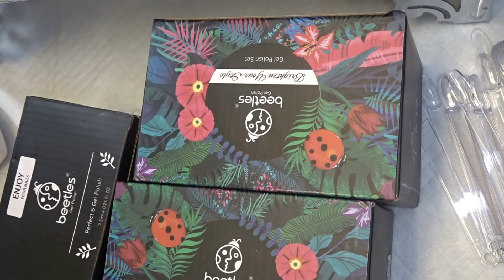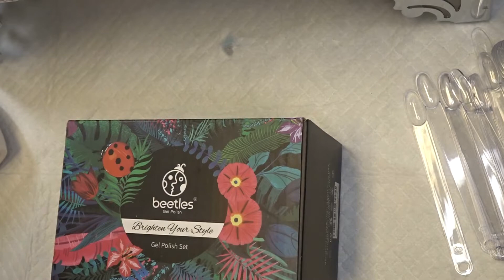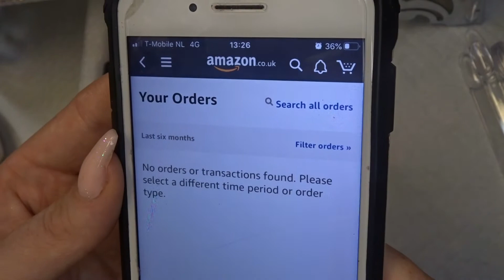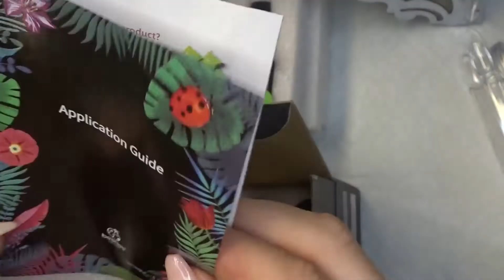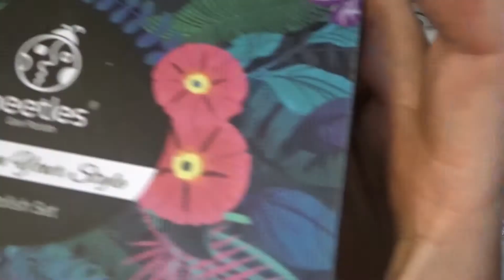Beetles Gel Polish| Review and Swatches| Cheap Amazon Polish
Make sure you leave a dumbs up !

Code: louise-10

Kelly maskell

I also have a PayPal account if you like to help a nail friend out ❤️

Lets stay real Lets stay sweet
And be special in are own way
Love you all and see you in my next video